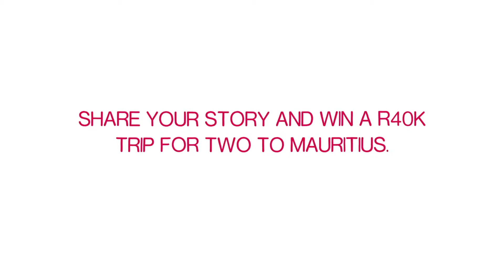Corporate Traveller is on the hunt for SA's Road Warriors...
Share your business travel survival story and stand a chance to win a R40,000 trip for two to Mauritius. Enter today!